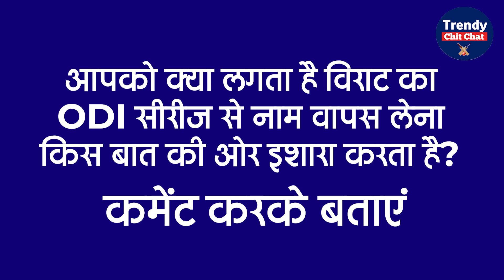क्या Virat Kohli, Rohit Sharma की कप्तानी में नहीं खेलना चाहते हैं ?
विराट कोहली अफ्रीका दौरे पर ODI सीरीज के लिए उपलब्ध नहीं हैं। विराट कोहली ने इसके बारे में BCCI को जानकारी दी है। हालांकि विराट के वनडे सीरीज से हटने की वजह साफ नहीं है। मीडिया रिपोर्ट्स के अनुसार विराट फैमिली ब्रेक के चलते ODI सीरीज का हिस्सा नहीं होंगे।

Virat Kohli is not available for ODI series on Africa tour. Virat Kohli has informed BCCI about this. However, the reason for Virat's withdrawal from the ODI series is not clear. According to media reports, Virat will not be a part of the ODI series due to family break.